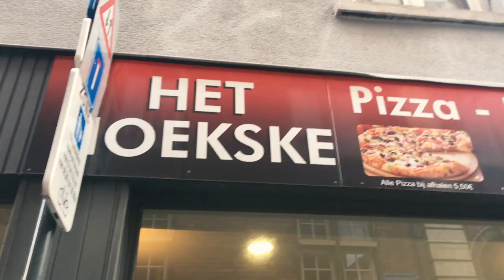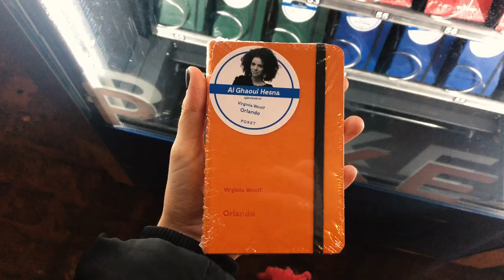Mire elég 5000 Forint Budapesten VS Leuvenben? | Lina és Panni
Sziasztok!

A mai videóban egy kihívást teljesítettünk, ugyanis mindkettőnknek 5000 Ft/17 euro-ból kellett egy ételt, italt, ruhadarabot és egy ajándéktárgyat vásárolnia.

NYEREMÉNYJÁTÉK!
Nyertes: Kiss Kinga
(kommentje: “ Szupi videó lett!!:) Én a tesómmal osztanám meg az ajándékokat! Köszönjük a lehetőséget!")
Kérlek vedd fel velünk a kapcsolatot emailben. :)

Lina: kiralylina
Panni: panniblvsk

| Életkor |
Lina: 20
Panni: 20

| Felszerelés |
Canon 70D
Canon 700D
vlog: Panasonic Lumix G DMC-GF7KEG-S
mikrofon: Rode VIDEOMIC RYCOTE
vágóprogram: Adobe Premiere Pro CC

Nem tartalmaz szponzorációt.